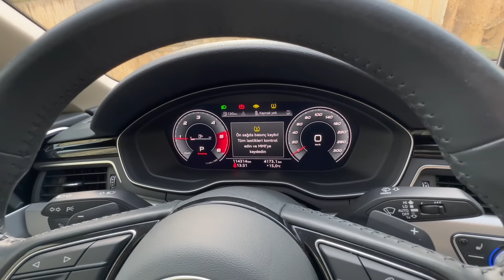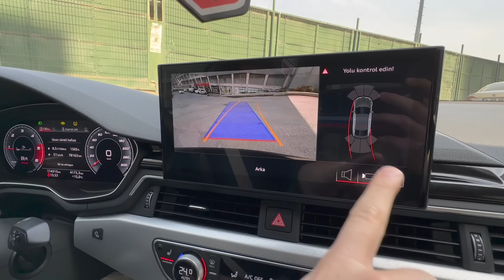2.200.000 TL AUDİ A5 ALDIK !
Merhaba Küçük Burjuvazi izleyenleri ; bu videomuz da sizlerin çok sevdiği araba alım serüvenimizle birlikteyiz.Bu serüvende 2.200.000 TL Audi A5 almaya gittik.Araç inceleme,test sürüşü ve olaylar hakkında birçok detay videoda sizleri bekliyor.